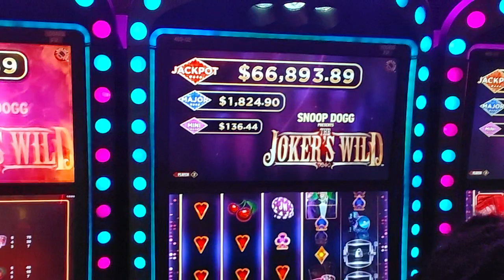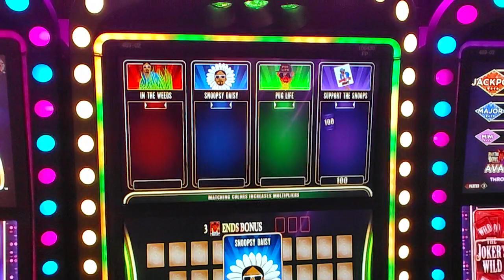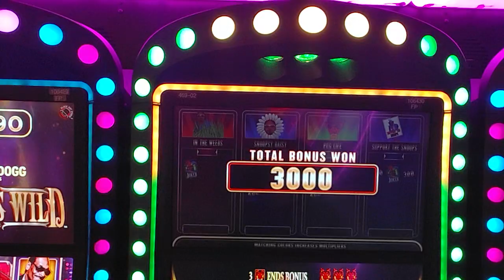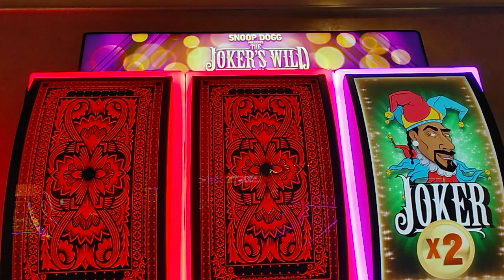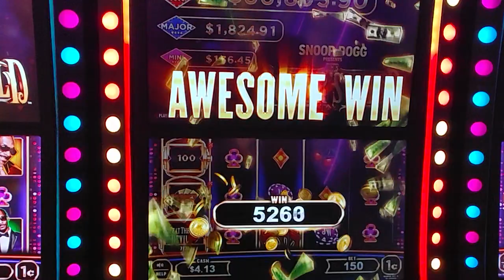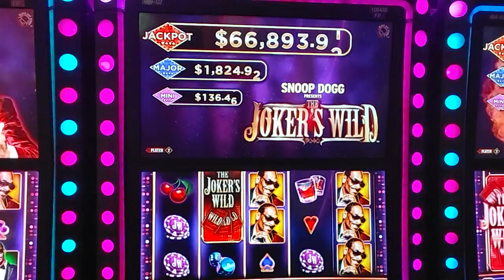JOKER JOKER JOKER!!!!letsssgoooo